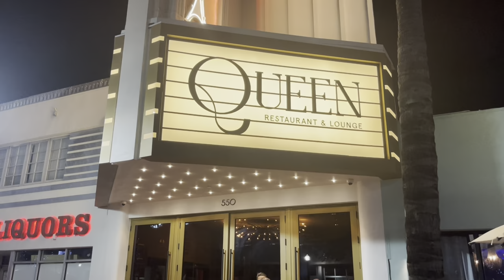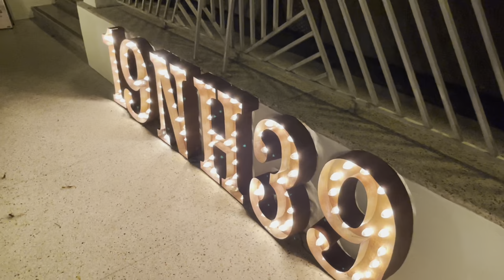Miami Travel Vlog🌴Pt2 | ATV Riding, Mila, Queen Restaurant,Club E11even, Speed boat & more🏖️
Good day guys and welcome back to the channel!

My friend and I decided to visit Miami for a couple of days and we had a blast! Come along with me as I vacation at the National hotel at Miami Beach, dine at a couple of classy restaurants & enjoy a few excursions. I do hope that you guys enjoy this video.